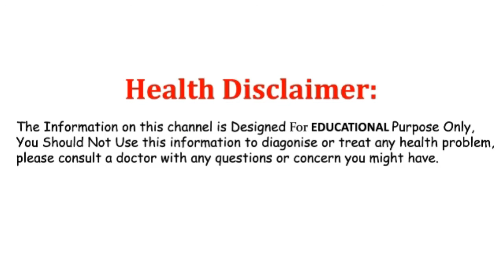మీ ఇంటి దగ్గరా సధాబహార్ మొక్క ఉందా అయితే వెంటనే ఈ వీడియో చూడండి.|| sadhabahar Benefits.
Watch. మీ ఇంటి దగ్గరా సధాబహార్ మొక్క ఉందా అయితే వెంటనే ఈ వీడియో చూడండి.|| sadhabahar Benefits.